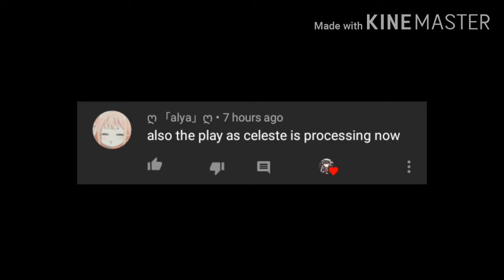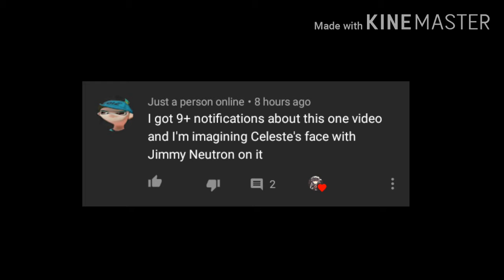Here's all of your comments based on my previous video